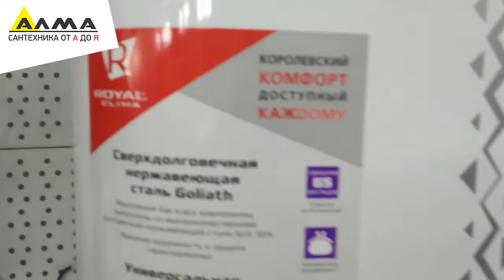Распаковка Водонагреватель накопительный 30 л, вертикальный ROYAL Clima RWH-ST30-FS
Россия, Алтайский край, г. Бийск

Водонагреватель накопительный.
Установка: универсальная (вертикально и горизонтально).
Объем: 30 л.
Мощность: 2000 Вт.
Номинальное напряжение питания: 220-240~/50 В/Гц.
Номинальная сила тока: 10 А.
Номинальное давление: 0,4 МПа.
Минимальное давление воды: 0,8 бар.
Максимальное давление воды: 6 бар.
Максимальная температура воды: 75 °C.
Высота: 58 см.
Ширина: 43,5 см.
Глубина: 25 см.
Материал внутреннего бака: нержавеющая сталь.
Материал корпуса: ABS-пластик.
Время нагрева воды: 78 мин.
Класс влагозащиты: IPX4.
Класс электробезопасности: I.
Форма: плоская.
Цвет: белый.
Высококачественный медный нагревательный элемент ROYAL Cu+ гарантирует быстрый и равномерный нагрев воды.
Современный пенополиуретановый термоизолирующий материал равномерно «без пустот» распределен между внутренним баком и корпусом.
Защита от избыточного давления воды и протечек, перегрева.
Вальцованные крышки.
Индикатор нагрева.
В комплекте: анкерный болт 2 шт., предохранительный клапан 1 шт..